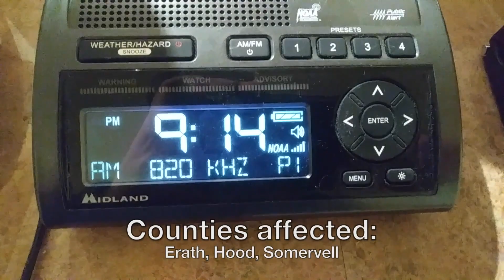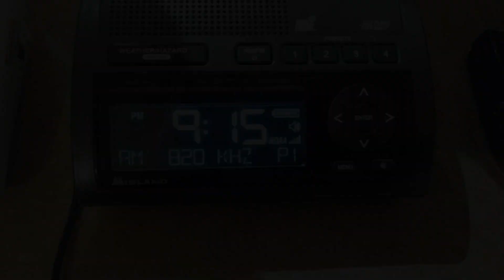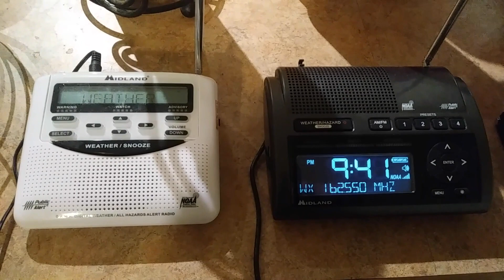(EAS #472-473) Severe Thunderstorm Warning (WBAP-AM, KEC55)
#472 issued for Erath, Hood and Somervell Counties.
#473 issued for Johnson County.